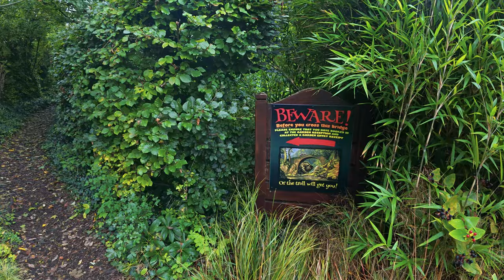Dewstow Gardens and Grottos - Lost in a Beautiful Secret Garden ASMR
Dewstow Gardens & Grottoes is one of the most beautiful and fascinating historical gardens in Monmouthshire, South Wales. With beautifully landscaped paths and decorative beds, waterfalls and pools and a labyrinth of tunnels and grottoes.

I decided that I must go and see this amazing place one last time, as on the 29th October the gardens are being closed for the season, for the last time. After 20 years of operating a beautiful oasis in Monmouthshire, with a tea room and epic coffee cake, the owners have decided to retire and enjoy their life without the stress of managing a tourist attraction. It is such a pity as the gardens are so beautiful, and the caves, tunnels and grottos are fascinating to explore.

I hope you enjoy what is probably the last video tour ever of the wonderful Dewstow Gardens and Grottos!

- ASMRWanderer